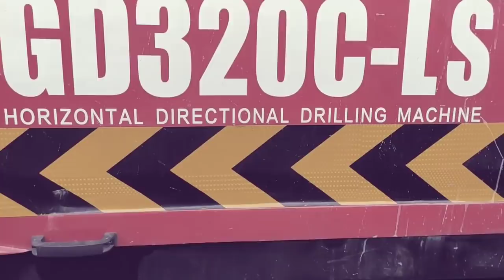MANILA NEWS UPDATE DECEMBER 15 2019| ITO NA ANG PINAKA HINIHINTAY NATIN LAHAT "CCTV" PARA SA MAYNILA